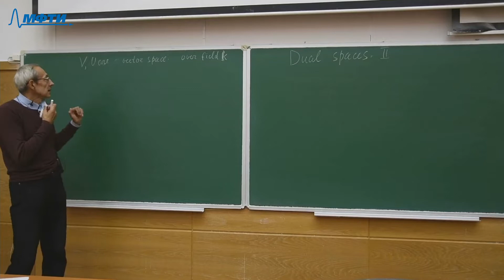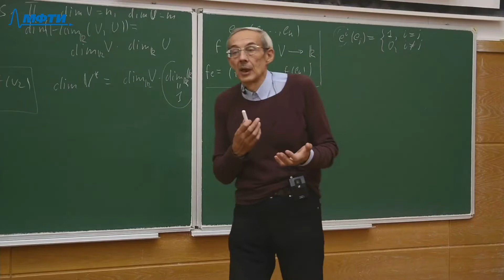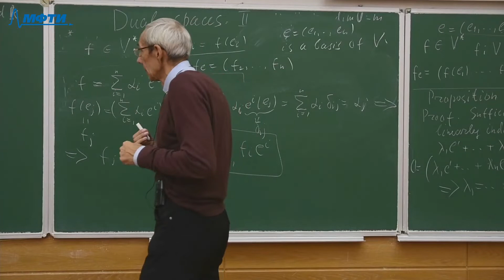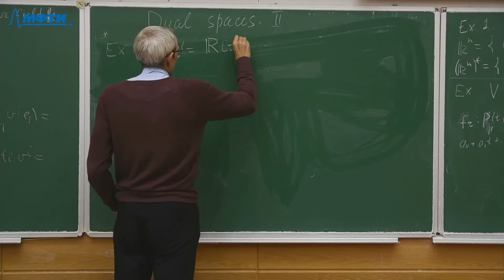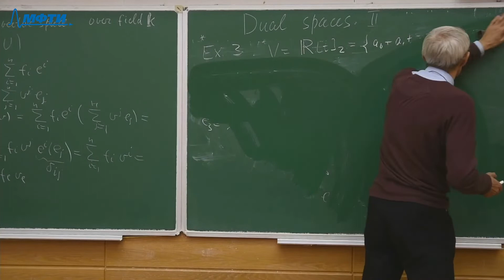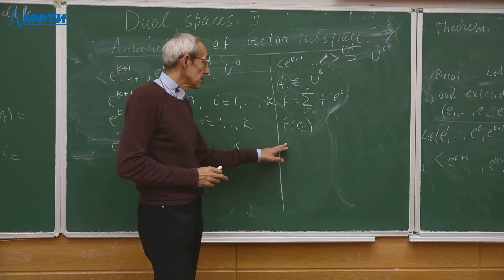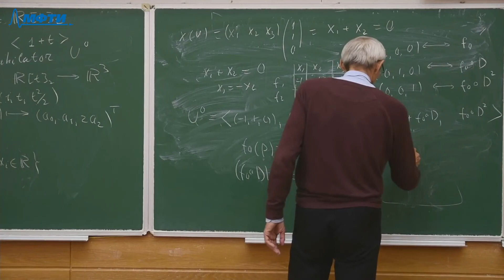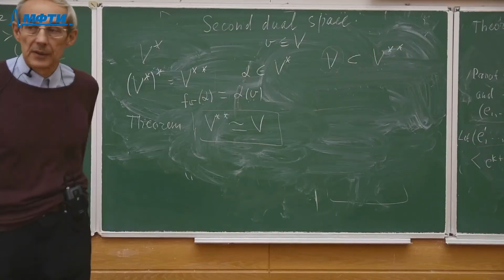Analytic Geometry, Stukopin V. A. 12.10.2021г.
Description: Dual space part 2

Subject: Analytic Geometry
Teacher: Stukopin Vladimir Alexeevich